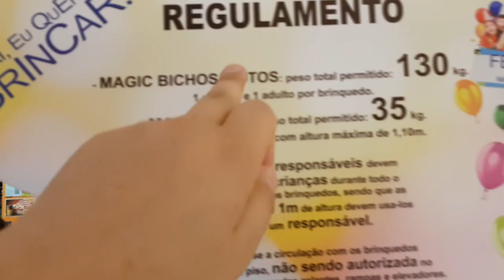VDC #296 - SUPER CAR + LOJA DE BRINQUEDOS!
VDC #296 - SUPER CARRO + LOJA DE BRINQUEDOS

Nesse vídeo o Bebê Miguel andou em um super carro de brinquedo!
Passamos um dia muito legal em família no shopping, e também criamos um canal novo da Família Antelo!

Conteúdo do vídeo:
Crianças, Brinquedos, super car, carrinhos, kids, toys, loja de brinquedos, massinha playdooh, familia, shopping, manoela, luan novitt, fun, diversão.